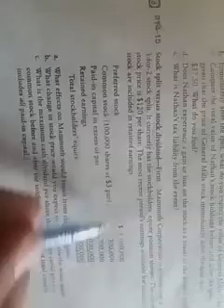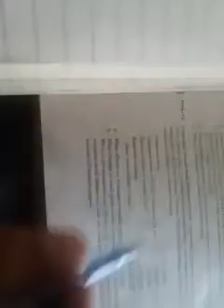Q15 Payout Policy| Corporate Finance F3 P9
Guidance for students of M.com 3.5 (4th semester)
B. Com Hons (8th Semester)
Hailey College of Commerce